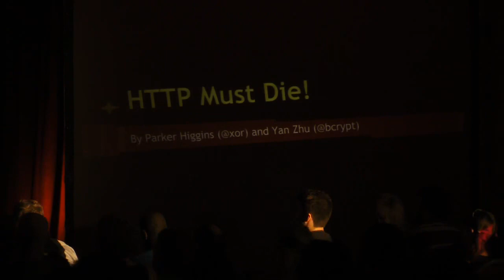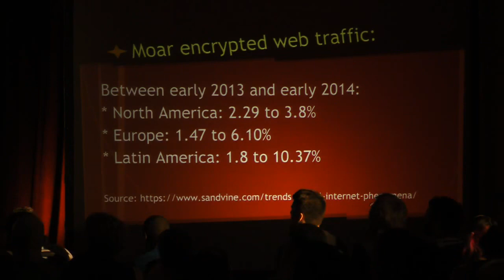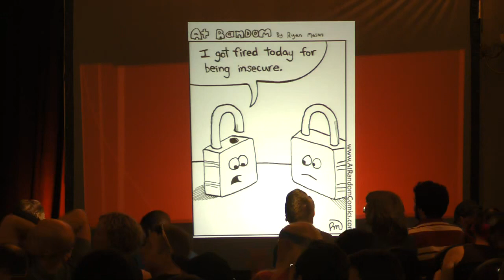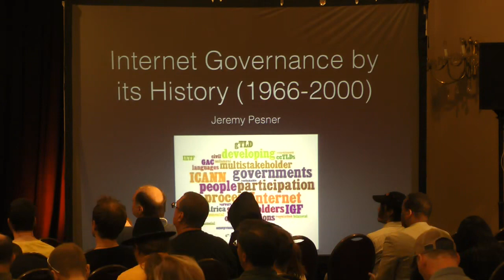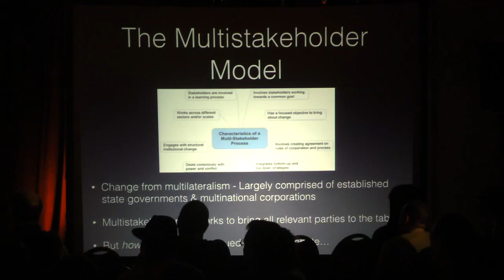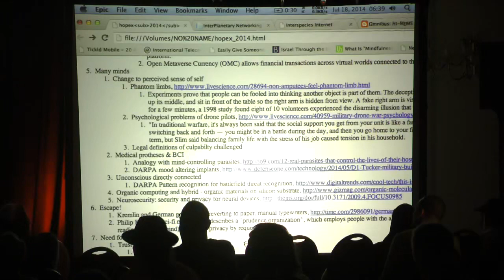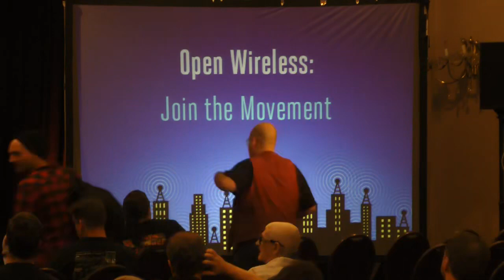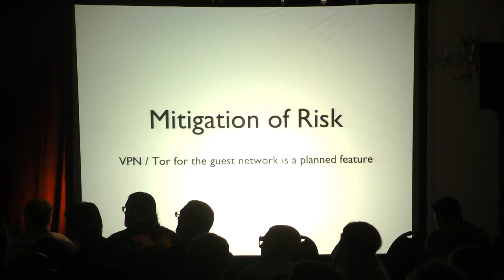HOPE X HTTP Must Die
Hackers On Planet Earth 2014 Number X